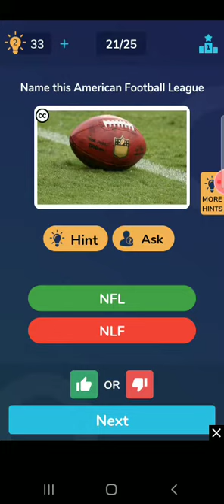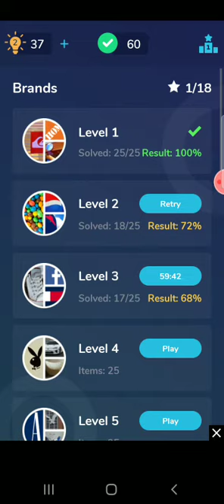How to solve brands quiz (part 15)